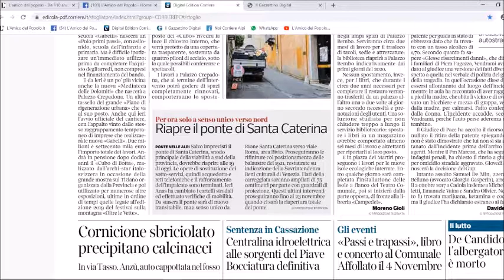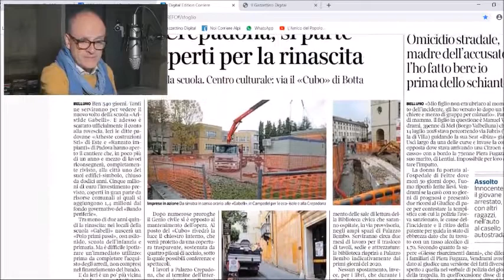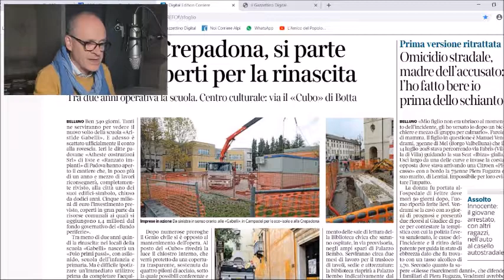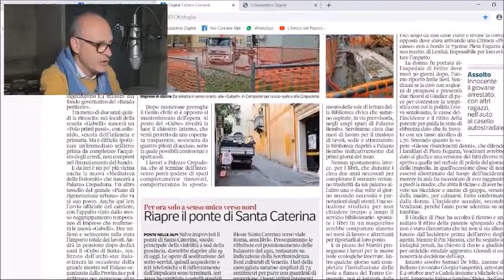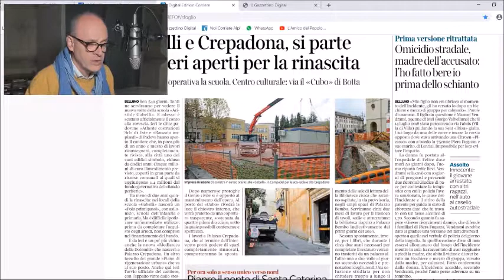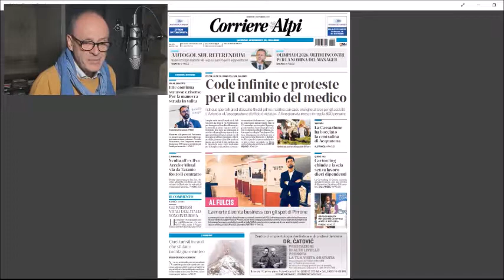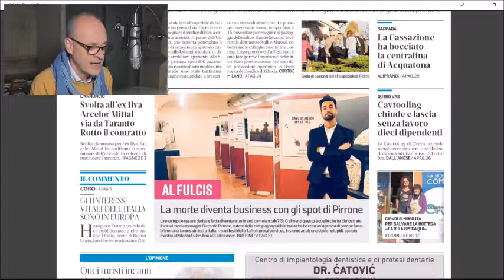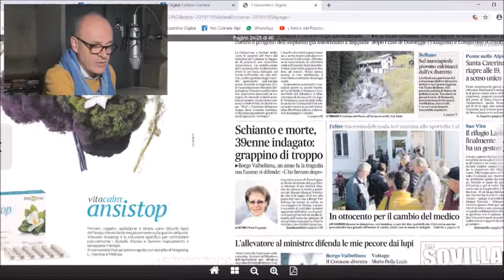Martedì 5 novembre, la Rassegna stampa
Martedì 5 novembre, la Rassegna stampa di RadioPiave InBlu condotta dai giornalisti dell'Amico del Popolo. Oggi in studio Luigi Guglielmi.